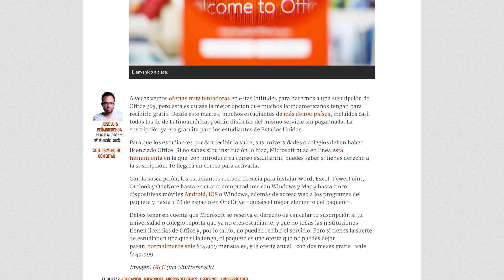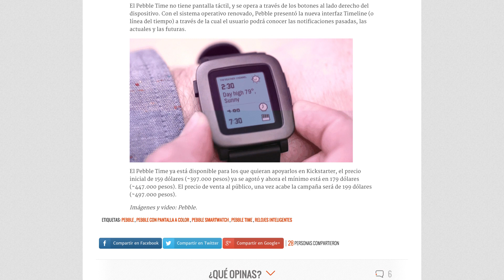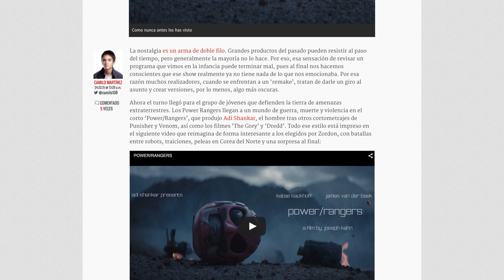Pebble, Power Rangers y Office 365 gratis - Enter al día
Bienvenidos a ENTER al día, estas son las noticias del día más importantes en el mundo de la tecnología y la cultura digital.

pantalla-a-color-y-una-semana-de-bateria/